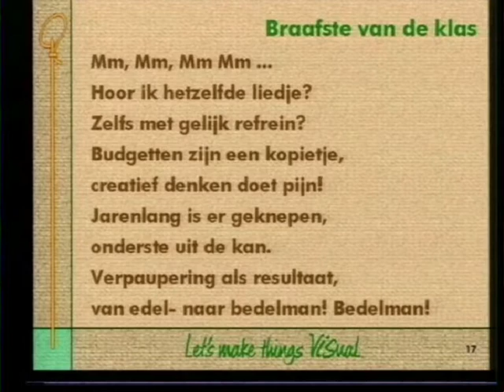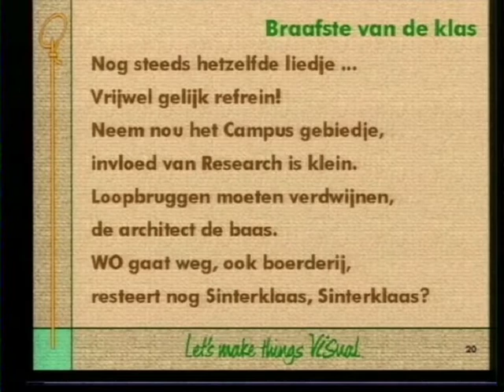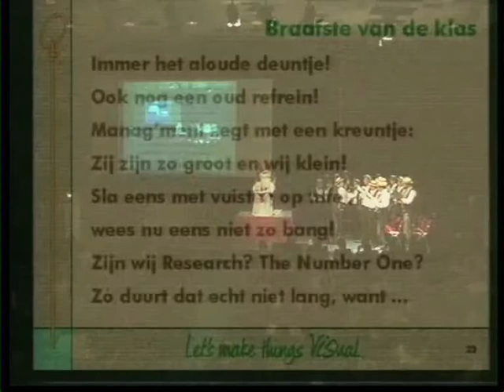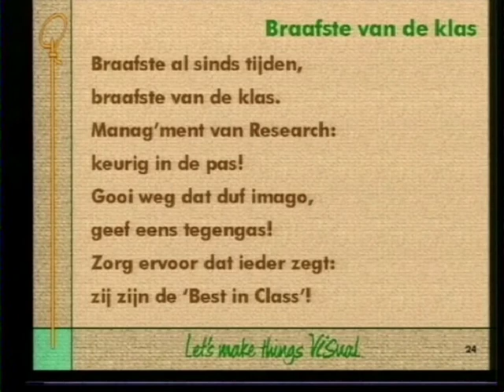1999 Nat.Lab.koor: Braafste vd Klas